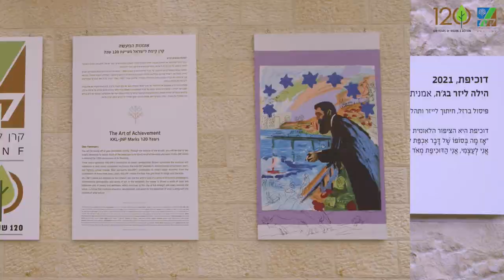New KKL-JNF Art Exhibition at Ben Gurion Airport!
Take part in the ongoing creation called Israel. Make an impression that will last forever
Welcome to the "Art of Achievement" – a unique exhibition of KKL-JNF's 120 years of activity for Israel, depicted in photography, sculpture and art – including works by famous artists especially for this exhibition!